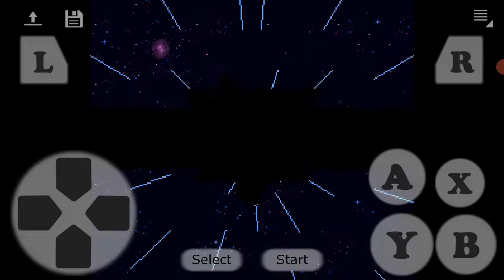Megaman X2 - Overdrive Ostrich Stage (BUSTER ONLY)